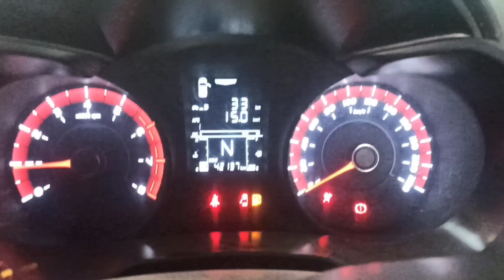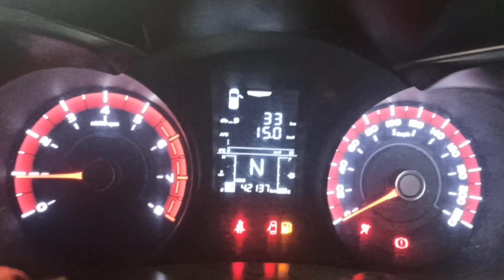Car Ready | Finally Coolant Pipe ଲାଗିଗଲା